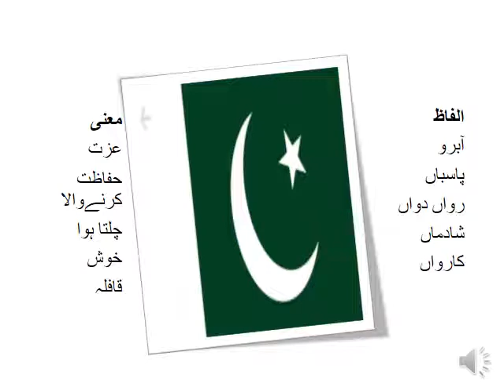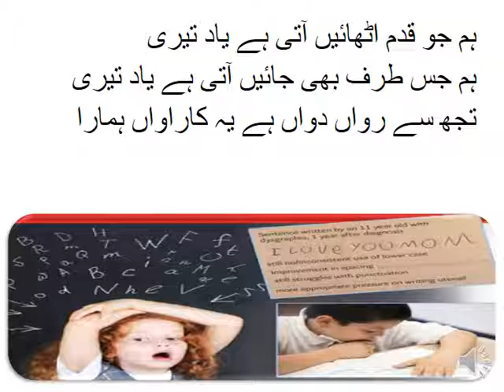7th Urdu, Slot 5 Day 3